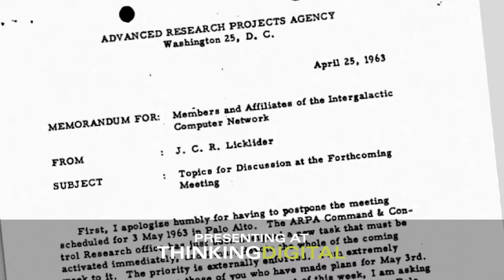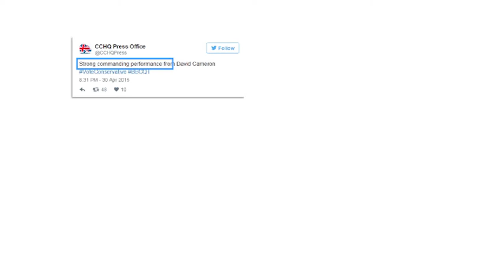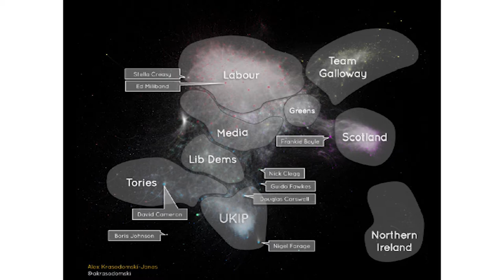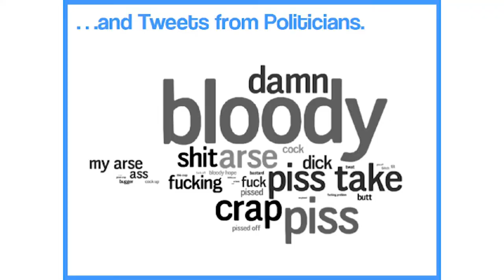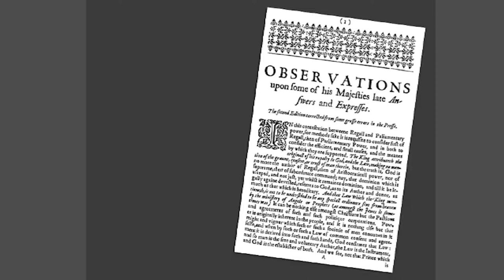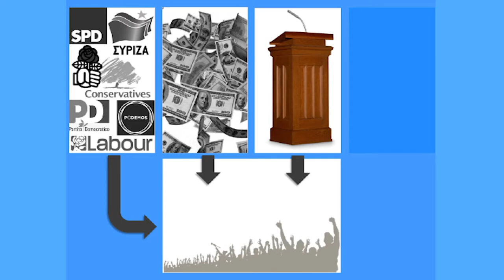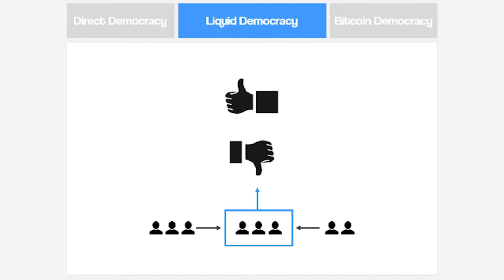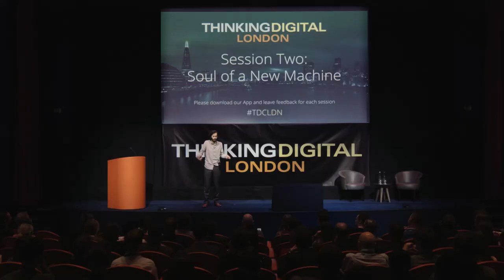The Rise of Digital Populism - Carl Miller, Demos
The way that elections are being fought is changing. There is a new battleground where politicians know they need to be present and to fight on: the digital world. But what does it mean for people on the receiving end? What does it mean for democracy?